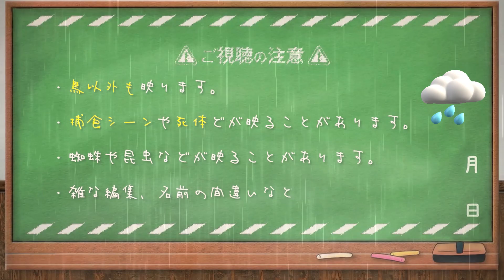0123B【冬雨カワセミ捕食エビとり穴】小さな猛禽モズ捕食。スズメ、カルガモエンジェルウイング奇形、雨の中のカモ、セキレイ、水鳥小鳥たち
小さな猛禽モズ捕食。雨スズメ。カワセミが小さな穴に飛び込み捕食エビを食べる。ムクドリはつがい、カルガモは悲劇のエンジェルウイング奇形に再会。ヒヨドリ、ハクセキレイ、キセキレイ、ヒドリガモ、コガモ、バン、オオバン、珍しい頭のタヒバリなど。

【関連動画】
0915【スズメが襲われ食べられる】小さな猛禽類チョウゲンボウとモズの捕食。ムクドリがペリット吐く、野生化したインコの鳴き声、ハトの求愛給餌と交尾・水浴び

★0509閲覧注意【カラス捕食カルガモ親子の引っ越し悲劇】迷子の雛がカラスに襲われる・・・志村どうぶつ園のカルガモ親子他、4組の親子

今日見た鶴見川水系恩田川の野鳥
イソシギ
Common Sandpiper Actitis hypoleucos
オオバン
Eurasian Coot Fulica atra
カイツブリ
Little Grebe Tachybaptus ruficollis
カルガモ
Eastern Spot-billed Duck Anas zonorhyncha
カワウ
Great Cormorant Phalacrocorax carbo
カワセミ
Common Kingfisher Alcedo atthis
カワラバト
Rock Dove Columba livia
キジバト
Oriental Turtle Dove Streptopelia orientalis
キセキレイ
Grey Wagtail Motacilla cinerea
コガモ
Eurasian Teal Anas crecca
コサギ
Little Egret Egretta garzetta
スズメ
Eurasian Tree Sparrow Passer montanus
タヒバリ
Water Pipit Anthus spinoletta
ツグミ
Dusky Thrush Turdus eunomus
ハクセキレイ
White Wagtail Motacilla alba
ハシボソガラス
Carrion Crow Corvus corone
バン
Common Moorhen Gallinula chloropus
ヒドリガモ
Eurasian Wigeon Mareca penelope
ヒヨドリ
Brown-eared Bulbul Hypsipetes amaurotis
ムクドリ
White-cheeked Starling Spodiopsar cineraceus
モズ
Bull-headed Shrike Lanius bucephalus

身近な生き物語では、動物や野鳥や自然・身近な生き物の観察や、ペットのインコ（セキセイインコ・サザナミインコ）の動画をあげています。見かけたへんないきもの、珍しい生物、奇想天外な動物の仕草などもその時のノリで動画にすることがあります。

●動物初心者で野鳥の名前も分からないですが。昆虫好きでいきものがかりだった影響から自然をカメラで撮ることが好きで、日々のウォーキングダイエットがてらかわいい鳥や美しい自然を撮影しています。最近は野鳥写真より動画が多めで、楽しみながら野鳥観察、バードウォッチングに勤しんでします。間違っていても構わないので、いろいろ教えてくださると嬉しいです。
※また野生なので捕食シーンや亡骸、悲劇、雛鳥の捕食（雛が食べられる、襲われるシーンなど）や猛禽類の捕食などの残酷・悲劇なシーンや、一般にキモい生き物、不快感害虫と呼ばれるものが入ることがあります。苦手な方は閲覧注意。

4月30日のカモの引っ越し動画のカモ達は、2020年6月6日のテレビ番組（天才！志村どうぶつ園）のカルガモ引っ越しで紹介されていた9羽です。偶然ですが毎日撮影している子なので驚き＋嬉しかったです。志村動物園のカモ達のその後が気になる方は0430～0703あたりの動画をチェックしてみるといいかも✨

4K画質や60fps、バイノーラル録音などにも挑戦しています。